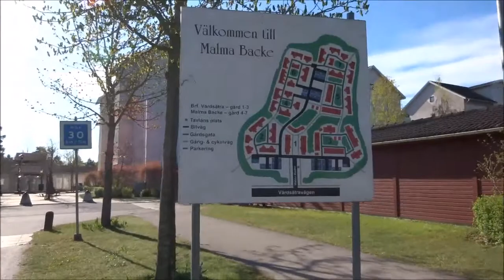ulvakvarn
va på ulvakvarns loppis filmade lite när vi väntade på bussen